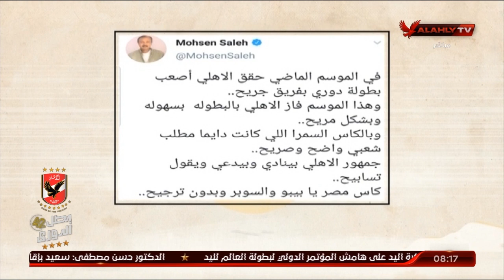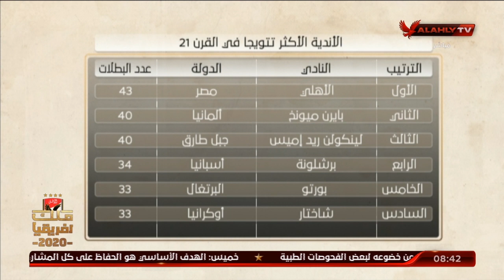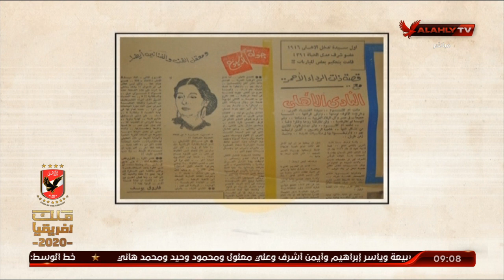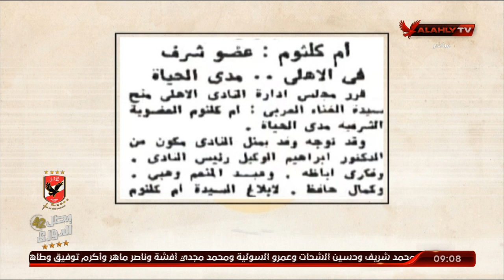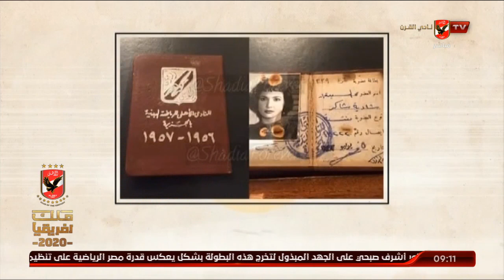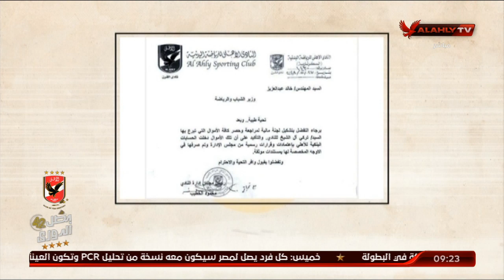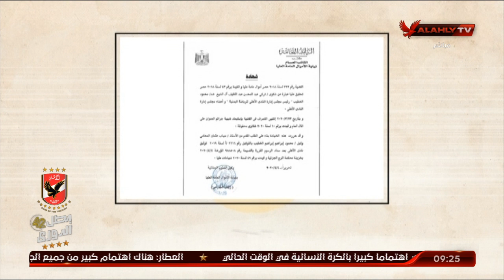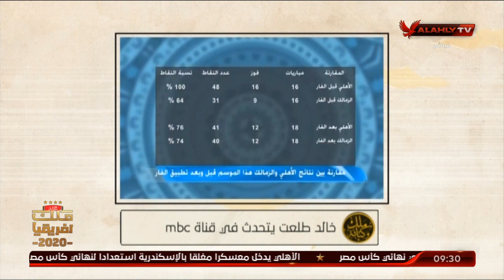الحلقه الكاملة | ملك وكتابة مع القيعي والمنيسي | 3-12-2020